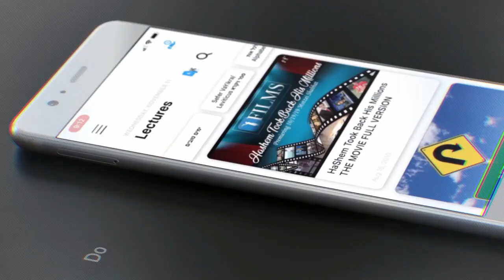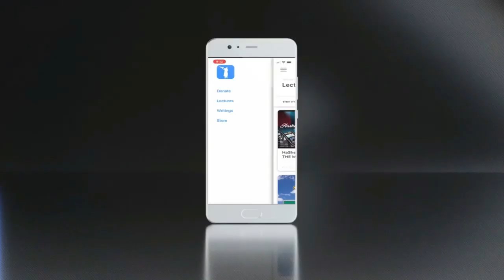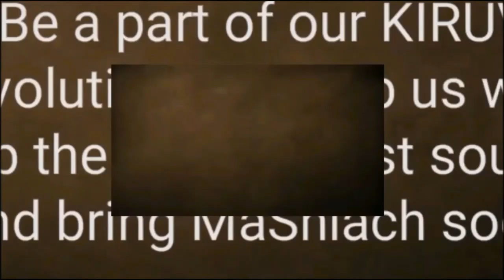SHOVAVIM Chidush From HaRav CHIDA (Why & How To Fix Wasting Seed Sin)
Rabbi Yaron Reuven explains the severity of wasting seed, emphasizing its destructive impact on one's soul, blessings, and even the world. He calls it a personal offense to G-d and explains how it delays the coming of the Messiah.

Rabbi Reuven outlines a path to fixing this sin, urging listeners to stop immoral behavior, study the topic, and become experts, then teach others. He emphasizes the importance of Tzedakah (charity) as a key part of the Teshuvah process. He warns against trying to find shortcuts and emphasizes that this is a serious matter requiring sincere effort.

FULL SHIUR: STUMP THE RABBI PART (35) SHOVAVIM, Fixing MAZAL, Modeling, Torah Discounts, HEAVEN, Jewish Daughter